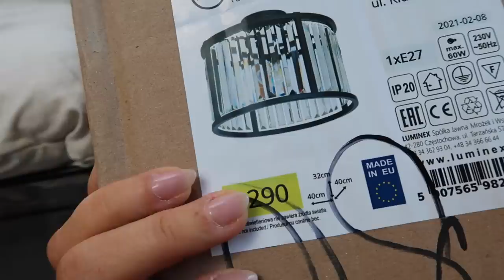SHOPPING FOR SPRING OUTFITS | HAUL + VLOG | Suzie Bonaldi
Shopping for spring outfits - which are you faves? Also the new coffee table arrives and I'm so excited to hear your thoughts! This video contains a paid for integrated partnership with Nasty Gal (AD).

WHAT I WORE:

Sweetheart Knit

Earrings: old zara

Ribbed Trousers

Waist Belt

White Cardi (sold out)

**Ribbed Body

Chain Necklace

Chain Bracelet

(similar) Knitted Bralette

(similar) Knit

Leggings (currently sold out)

Glass Mug

Glass Jar

Cleansing Oil

Cleansing Gel

Face Halo

Mist (currently out of stock)

**U.F.O Face Oil

**SPF 50 Setting Spray

Sleeping Facial

Spot Treatment

Resurfacing Facial

Armchairs (put stock notifications on)